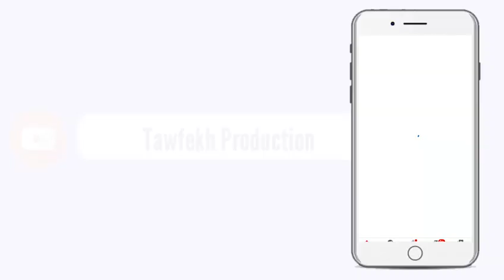Fin promotion élèves Daaara Mame Diarra de Porokhane 2020